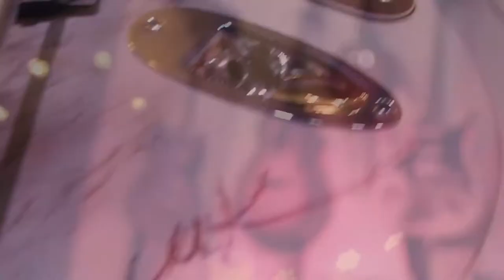Faith Neptune Trembesi - Review│GearTalk [003]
GearTalk Folge 003

♫ Wir kennen alle die renommierten Gitarrenmarken - Gibson, Martin, Taylor.
♪  In Qualität, Preis  und Ton haben wir hier allerdings eine günstigere Alternative!
♫ Die Faith Neptune Trembesi Baby Jumbo mit Cutaway und Tonabnehmer.

♫♪ Sc(h)aut rein!

♪ Wenn dich diese Gitarre umgehauen hat, dann lass uns doch ein Kommentar da.

Kamera |: Canon Eos 600D
Kamera ||: Lumix DMC-FZ62
Kamera |||: GoPro
Kameramikrofon: Sennheiser MKE 400
Aufnahmemikrofon: Shur SM58
Schnittprogramm: Vegas Movie Studio HD Platinum 10.0
Audio Editing Software: Samplitude Music Studio MX